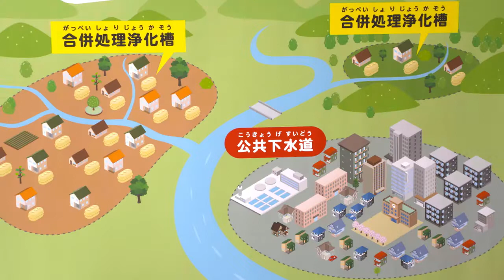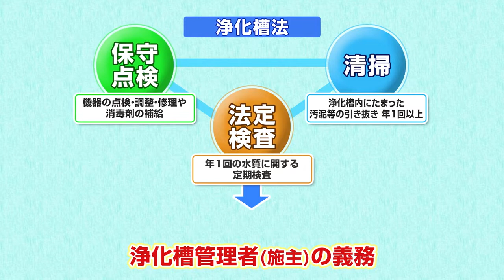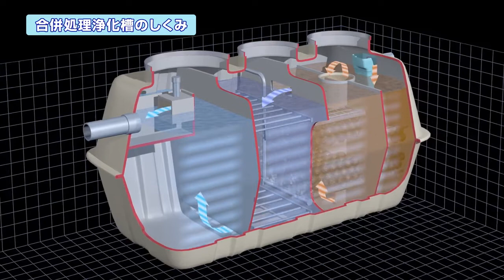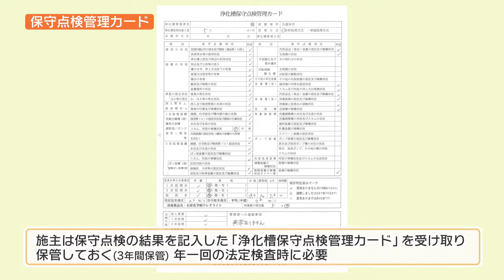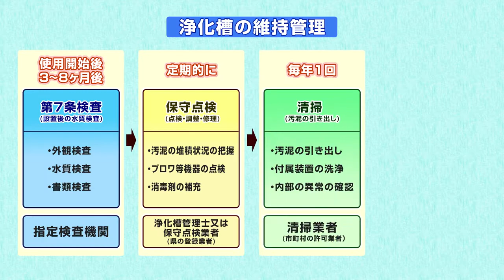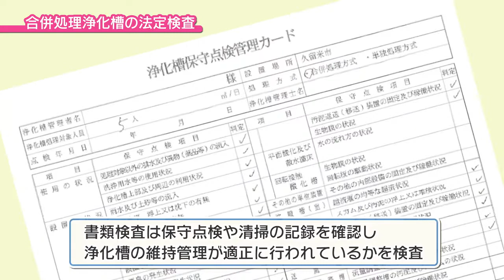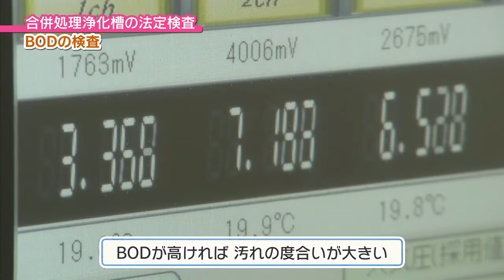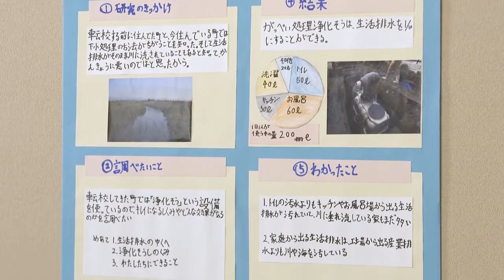チーム浄化槽 ～あなたとプロフェッショナルが支える水環境～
浄化槽には保守点検・清掃・定期検査の３つが必要です。これらを適正に行わないと、浄化槽から放流される水の水質が悪化し、逆に生活環境を悪くする原因となってしまいます。あなたと一緒に水環境を守るプロフェッショナル達の姿をご覧ください！

0:00　プロローグ
2:00　暮らしに欠かせないインフラ
4:30　チーム浄化槽
6:30　浄化槽管理士　保守点検
12:30　合併処理浄化槽のある暮らし
15:30　浄化槽清掃
17:30　浄化槽検査員と法定検査
20:00　検査センター
22:20　浄化槽の取り組み効果
25:50　エピローグ

初回公開日　令和３年６月１４日